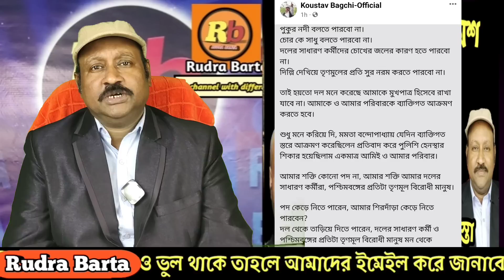কৌস্তভকে সরিয়ে শেষমেশ বাংলায় কংগ্রেস এবার পোস্টার হওয়ার অপেক্ষায়। দেখুন Rudra Barta/News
Breaking news of West Bengal.
Kaustav Bagchi and West Bengal Congress.
Rudra Barta.